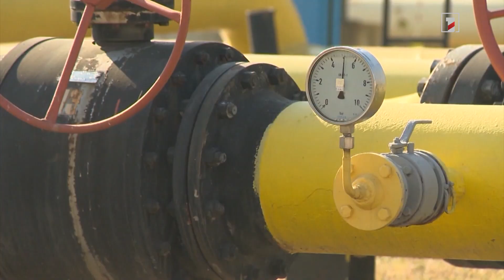Ստամբուլում աշխատանքն է սկսել հացահատիկի հարցով համատեղ համակարգող կենտրոնը